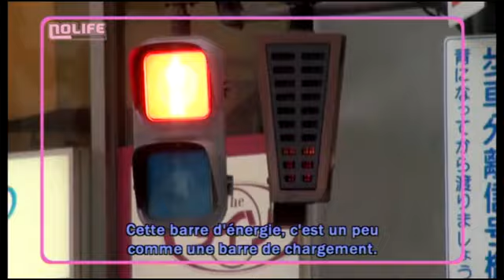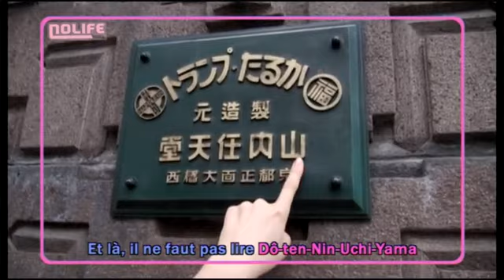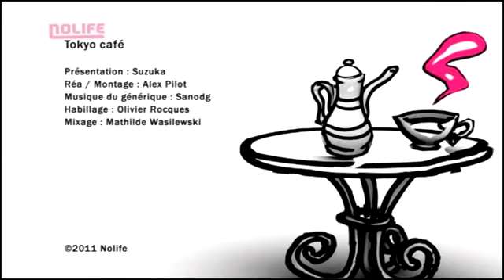#164 À Kyôto Tôkyô Café noco Nolife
#164 À Kyôto